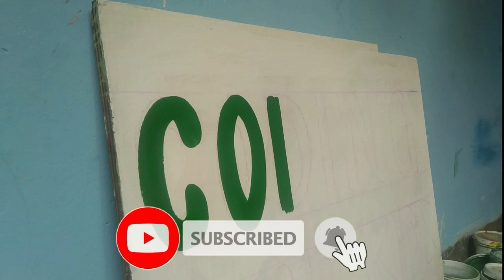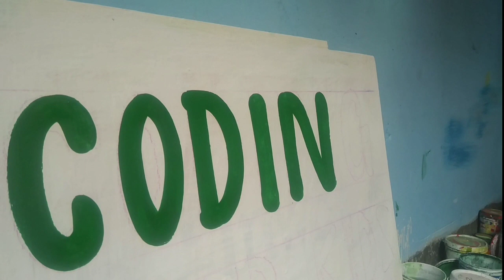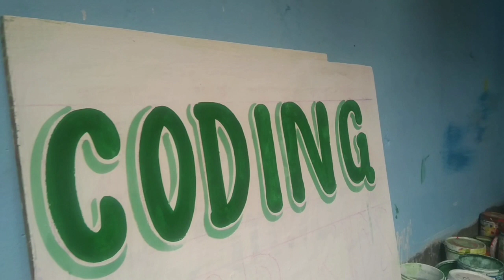how do you paint letters on a wall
3D sign board painter
3D sign board design
How to signing paintings
How to signat painting laptiness
How to enter the letter-painting sign
The art of writing on the walls
The art of writing on the wall is English
Painting and writing work
painting  artist paint art work hand sign painting sign writing brush lettering letter writing in english English letter writing board writing oil paint letter painting